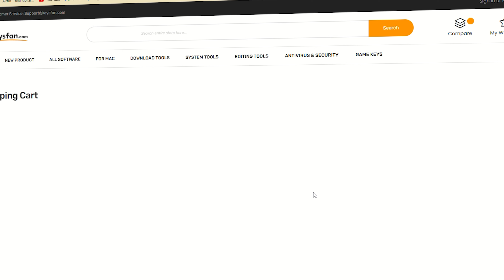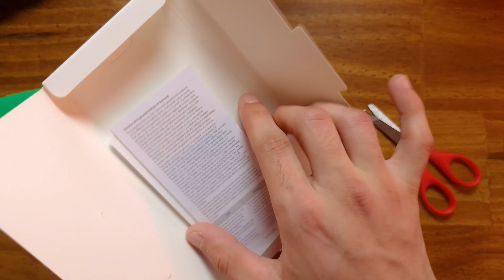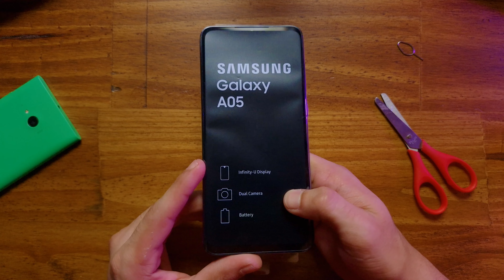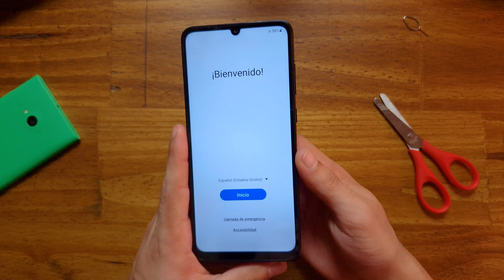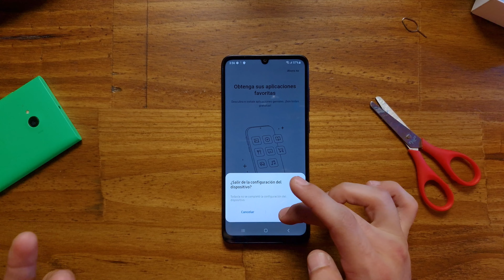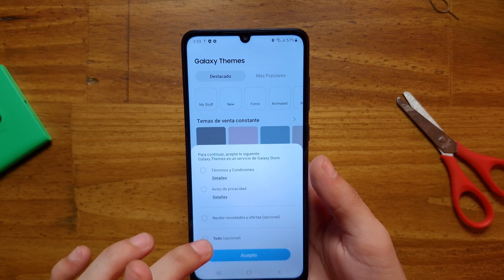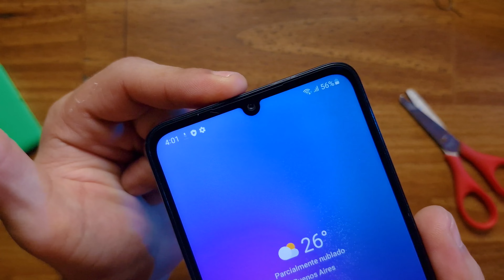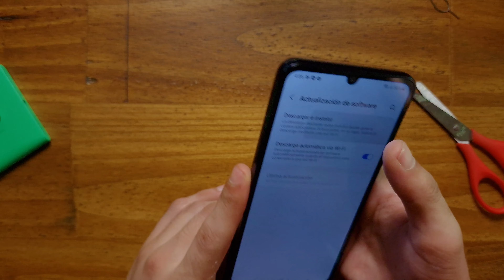SE LOS TRAJE! | Samsung Galaxy A05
El Samsung Galaxy A05 es el celular actual mas barato de Samsung y aqui lo tengo hoy en Unboxing y Mini review de primeras impresiones.

↳ SOLO EMPRESAS!